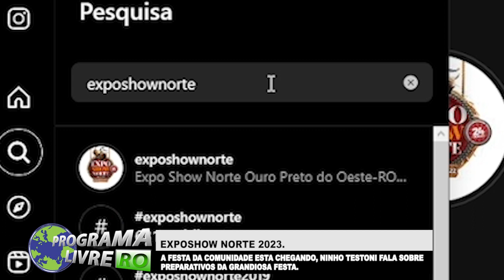ExpoShow 2023: Lançamento será 6 de maio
Em entrevista ao Programa Livre RO, o presidente da ExpoShow Norte, Ninho Testoni, fala sobre os preparativos finais da maior festa Agropecuária do interior do estado.